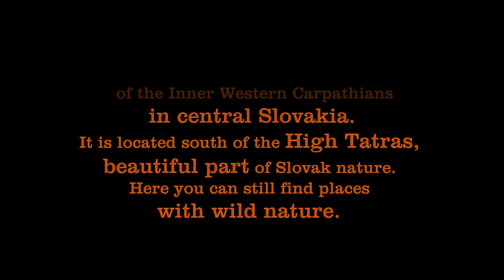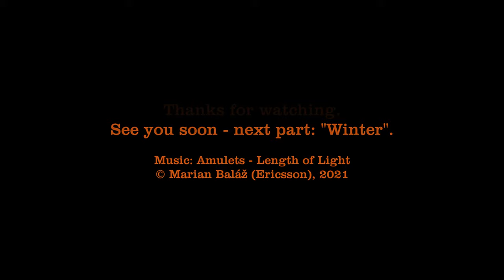4. Episode - Autumn - Bushcraft in Slovakia, 3 days alone, cooking dish "Halušky" in the forest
Today I am alone in Slovakia-Nízke Tatry (Low Tatras). Autumn part of my bushcraft trip is devoted to the Slovak traditional dishes - cheese dumplings named "Halušky" and other recipes. I cooked in forest in beautiful part of Slovakia Nízke Tatry (Low Tatras). I stay alone in deep forest in valey "Tichô", where I try to cook traditional historical dishes as a part of Historical Slovak kitchen. It is a part of our culture and each recipe is unique for each region. One dish is prepared in several ways - unique for each origin. One dish - a lot of variations belonging to each regions of Liptov and across the whole of Slovakia.
Millet porridge with dried candied cranberries and fresh blueberries I cooked on breakfast. "Halušky" - potato dumplings with sheep cheese and roasted bacon is the national dish of Slovakia. I prepared it on the lunch second day. Roasted duck with red cabbage and lokshe I cooked third day.
You can see here traditional bushcraft skills such as firecraft, fire by friction bow-drill firemaking, knife and axe skills and production traditional camp equipment like a heavy mallet, camp shelter, etc. I would like to show you something new - my own idea of rotating skewer for roasting duck, swivel canvas sleeve shelter and production of protecting leather cover for wooden dose.  Also you can see here bedroll with muflon and sheep fur and interesting bags from cowhide and other equipment.
English and Slovak Captions are available (you can turn on it in this video). The video is in 4K ULTRA HD quality.

Date:
15.-17. October 2021

Temperatures and weather:
Day 1: 12° C (53.6° F), clear sky
Night: 5° C (41° F), partly cloudy

Day 2: 13° C (55.4° F), clear sky
Night: 2° C (35.6° F), rain

Day 3: 13° C (55.4° F), clear sky

Locality description:
Forest in Low Tatras, Slovakia.
Fresh water is in each valley. There are mixed forests, mostly spruce and beech forest. It is possible to meet also dangerous animals such as: bears, deers, wild boars, wolves. Autumn is poor for flowers and plants suitable for tea, but you still can find the Mint (Mentha × piperita), blueberry leaves and cranberries.

Camping equipment:
- Rucksack Russia ZSSR MESHOK VJECMJESOK Dawa 30l original army version from 1962
- Norwegian Patrol Pack - affectionally is known as "Ludvig" by Norwegian troops
- axe HULTAFORS Stålberg Premium
- damask steel knife for bushcraft (from Bielik Knives)
- kitchen Serb knife (from Bielik Knives)
- small Puukko knive Lappi PT80
- SILKY Gomboy 240-10 saw
- QUECHUA MH500 teapot
- Tatonka kettle 2.5 l
- iron hand-forged shallow pan
- iron hand-forged deep pan
- cowhide armband with historical Slavian symbols
- cowhide bag with historical Slavian symbols
- single-layer feathers sleeping bag
- tarpaulin/canvas SUPERTARP wildwood, Helikon-Tex
- 2 pieces of Mouflon fur
- 1 big piece of sheep fur
- Paracord
- steel and iron pyrite stone

Video gear, which I used during filming this video (I filmed me myself):
- Pentax K-1 Mark II SLR, full-frame
- SMC Pentax-F 50 mm / 1.7 lens
- Rode microphone
- 3 Pentax battery
- big tripod
- FPV drone of my own production
- FPV DJI goggles